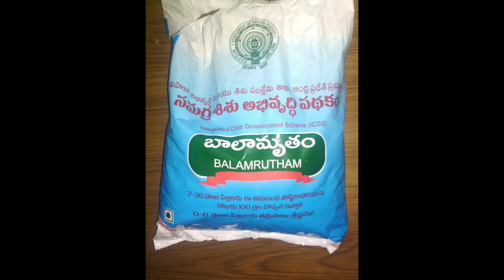బాలామృతం లడ్డు || energy laddu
మీ పిల్లలకు రోజూ ఈ లడ్డూ ఇచ్చారు అంటే హెల్దీగా ఉంటారు // మంచి చురుగ్గా చలాకీగా కూడా ఉంటారు //